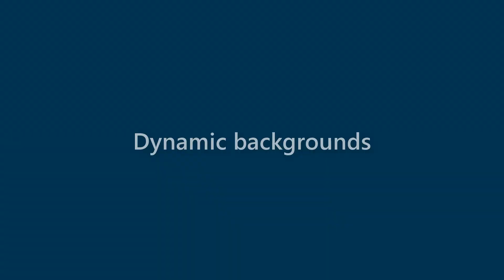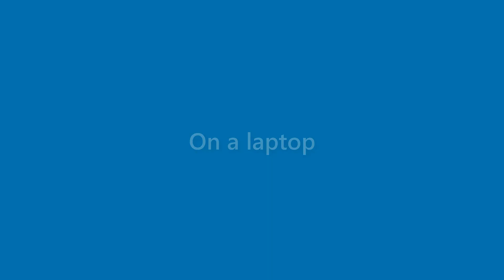Jax Holder - appearance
Name Look - Jax Holder - appearance. In this video we present "Jax Holder" name look and feel in various scenarios.
This video will cover:
How does "Jax Holder" look as a personal letterhead?
How does "Jax Holder" look on a business card?
How does "Jax Holder" look on a computer/laptop screen?
How does "Jax Holder" look with different background colors?
How does "Jax Holder" look with various fonts?